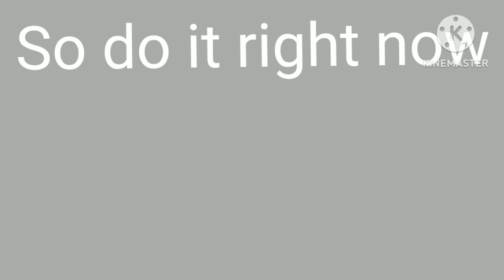33 More subscribers left To get the volleyball